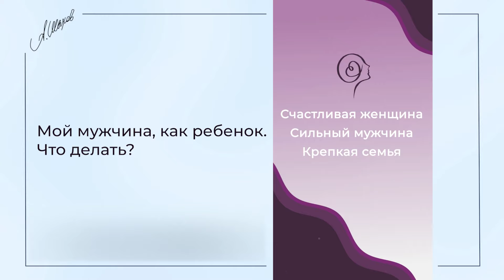Ваш мужчина, как ребенок. Что делать?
Маменькин сынок – проклятье взрослых самодостаточных женщин. Все его решения утверждает мама, она же незримо (или вполне реально) присутствует в семье 24/7. Можно ли «вырастить» великовозрастного мужчину до полноценного партнера? Реально ли победить в конкуренции с его мамой? Об этом рассказываю на видео.

Об авторе. Психолог Александр Шахов.

ВХОДИТ В ТОП-5 ПСИХОЛОГОВ РОССИИ.
Социальный психолог, эксперт по гендерным и семейным отношениям, провел более 500 семинаров и тренингов в 350 городах 35 стран мира, таких как Швейцария, Германия, Франция, Италия, США и тд.

Руководитель Центра психологической помощи, автор психологических онлайн-курсов, которые посетили более 100 тыс. человек.

Автор и эксперт ведущего в стране психологического издания "Psychologies", а также 10+ популярных журналов и интернет-ресурсов, гость программ центральных ТВ-каналов и радиостанций, ведущий собственной психологической ТВ-программы. Женат, есть дети.

Личная миссия: «Счастливая женщина. Сильный мужчина. Крепкая семья».